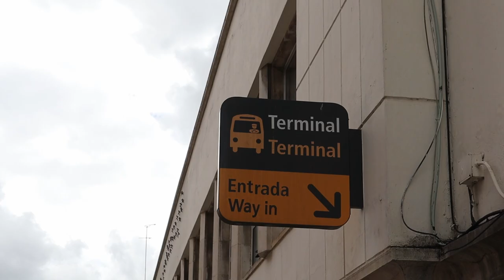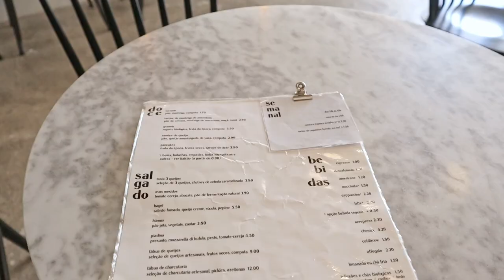cozy vlog ☕️ autumn in lisbon, cute cafes, haul, & giveaway | irene martinho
welcome to a cozy vlog showing what autumn in portugal looks like!

in today's video I am sharing with you:
- visiting cute cafes
- trying a seasonal drink
- a clothing haul
- my new ghost mug
- decorating my room for autumn

As a launch surprise, I have teamed up with some of the best in the health & wellness field to create a bundle of over 60 incredible ebooks & programs, that we’re offering at an insane discount.
So, you can either get the Waves of Thoughts Workbook individually or as part of this bundle until the 10th of October.
If you were to purchase each material of the bundle individually, it would end up being over $4.500, but we’re selling it for only $59!
This is an absolutely unmatched deal, and I think it’s so worth it, even if you are only interested in 2 or 3 e-books or courses.
One-time payment. Keep all of the materials for life. Offer valid until the 10th of October.
And, on top of all of this, I will be randomly selecting one person that purchases this bundle to offer a free 1:1 coaching session, which will definitely help you take your journey to the next level!

- faq
name: irene
age: 23
from: portugal
education: bsc psychology with cognitive neuroscience (uk) & msc positive psychology (netherlands)

5991

- time stamps
00:00-00:09 video intro
00:09-01:20 get ready & welcome
01:20-02:20 autumn in lisbon & pumpkin cold brew
02:23-04:20 strolls in my hometown & visiting a cute cafe & thoughts
04:21-05:57 getting cozy for autumn
05:57-08:49 clothing haul
08:50-11:11 giveaway!!